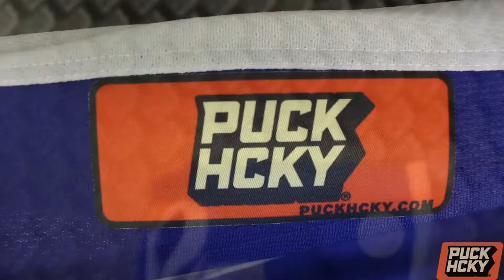MESHUGGAH X PUCK HCKY - 'Bolt (Royal) Hockey Jersey'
MESHUGGAH 'BOLT' hockey jersey in royal and white

This razor-sharp MESHUGGAH design will surely cause a bunch of double-takes when worn on the ice or out on the town. It also provides a cool flash of classic hockey style for your wardrobe. make that lightning strike!

Pro-series weight (it’s the real deal)
Custom-made twill chest design
Custom-made embroidered patches on chest and arms
Traditional 2-color vinyl name and number on back
Lace neck with underlay
Double shoulders, double elbows
100% polyester knit fabric